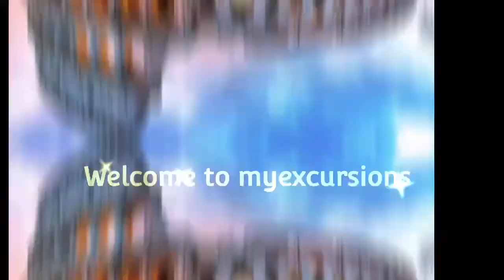PART:-5 Beautiful island getaway, conveniently close to Pattaya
A trip through the beautiful beach, A trip to enjoy the beauty of the sea and the beauty of the land , Coral Island is the name of that beautiful place

Coral Island – also known as Koh Larn – is a little patch of paradise just a 45-minute boat ride from Pattaya Pier. The largest of Pattaya’s Near Islands, it is ringed by beautiful white-sand beaches and warm turquoise seas. The verdant hilly interior can be explored along a series of roads and well-maintained footpaths, providing great views of the Pattaya coastline.

This tour takes you from your hotel in Pattaya to the pier, then across to Koh Larn for a day of relaxation or excitement. Choose from snoozing in the sun, swimming in the ocean, snorkelling, waterskiing, parasailing, windsurfing and more. You can also enjoy a tasty Thai lunch at an open-air restaurant right on the coast.

Thailand trip